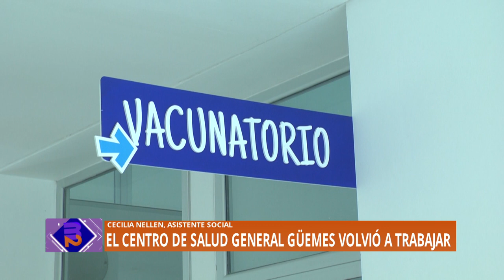CENTRO DE SALUD DE TOSTADO VUELVE AL TRABAJO NORMAL